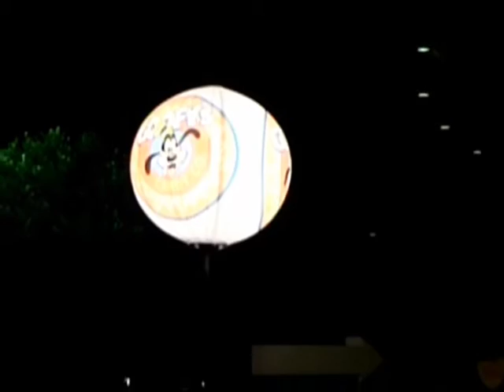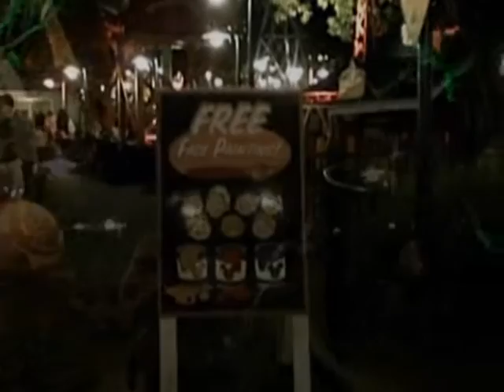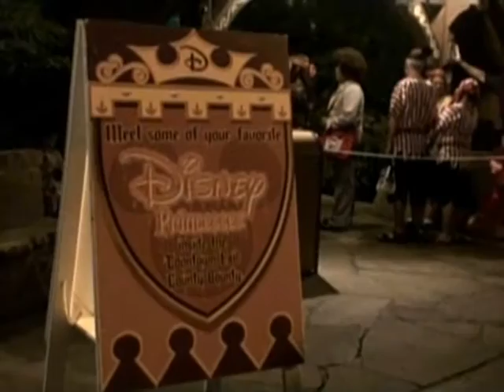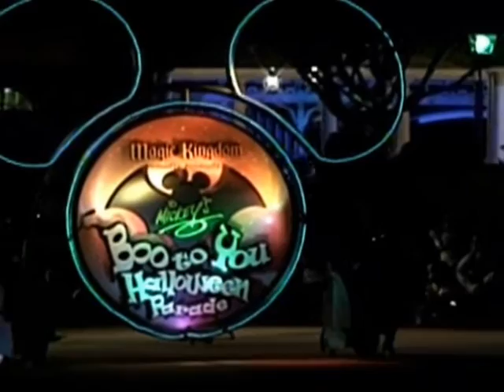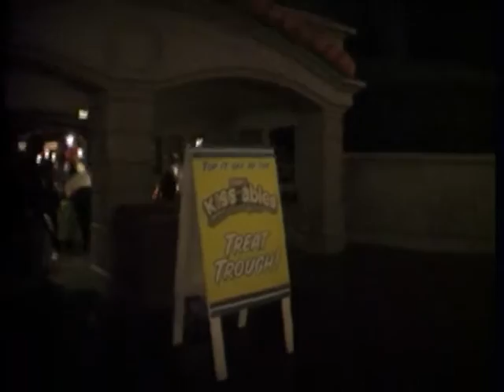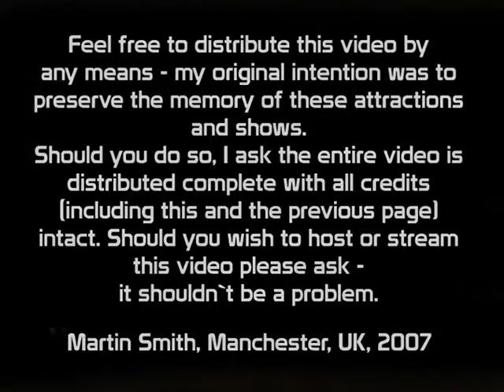Boo to You Parade 2007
Take a tour of the Magic Kingdom as night falls during a Halloween party night. Watch the Headless Horseman gallop through various parts of the Magic Kingdom, and see the entire Boo to You parade, shot from multiple camera angles and with source and source quality audio. Then exit down Main St, USA.